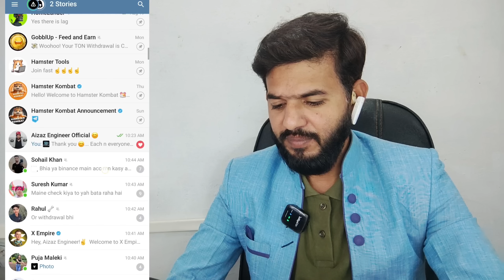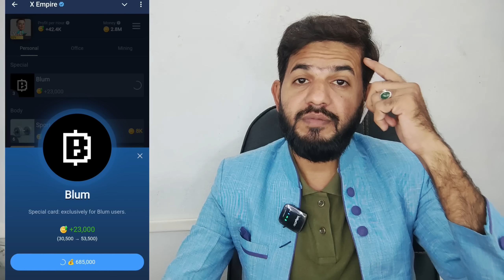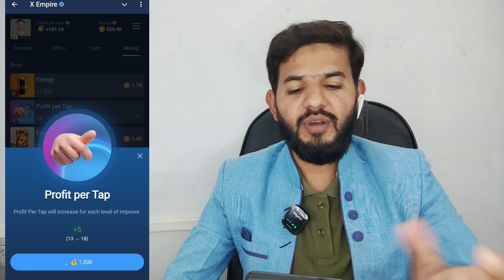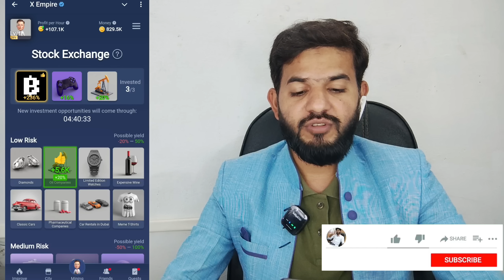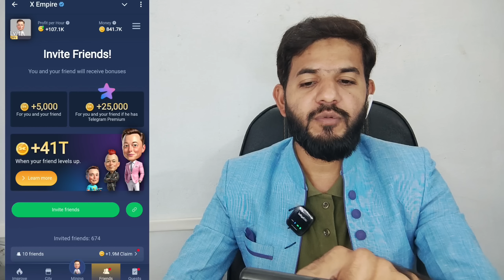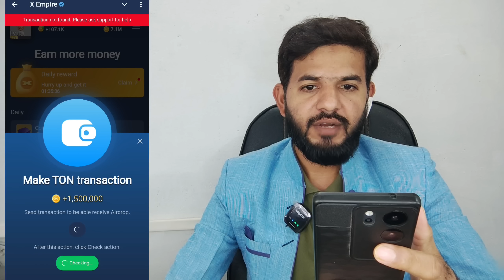x empire airdrop | X empire airdrop, listing date & Withdrawal | X empire airdrop date confirm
ALHAMDULILLAH